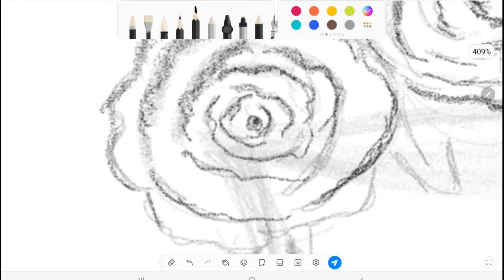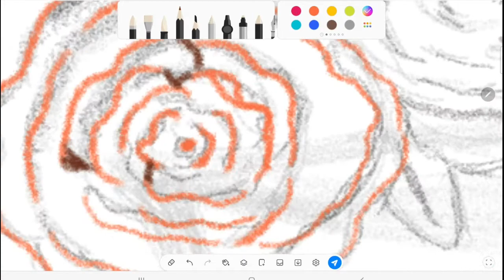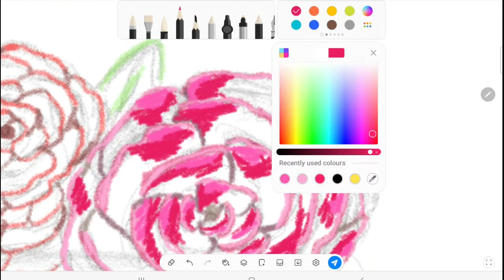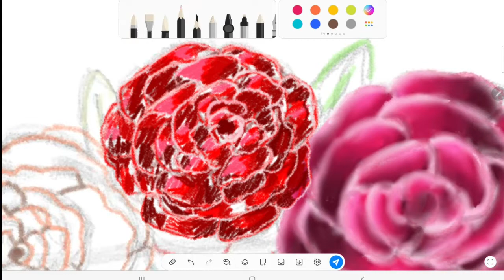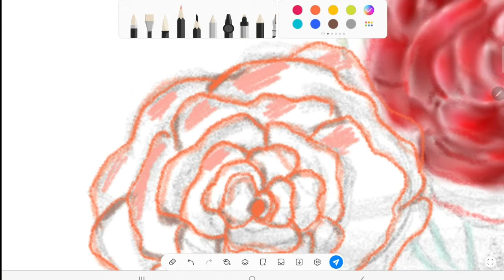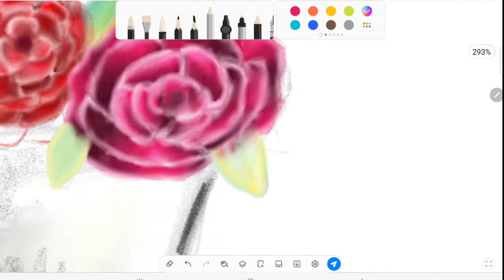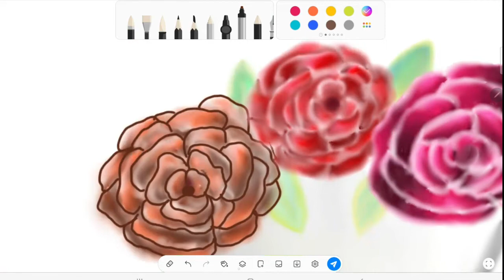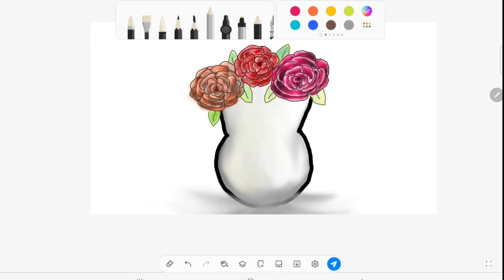Flower Vase | PENUP drawing | MB Art & Craft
PENUP is available in Samsung Galaxy Tablet S6 Lite.

More artwork on PENUP @MB_ ArtnCraft